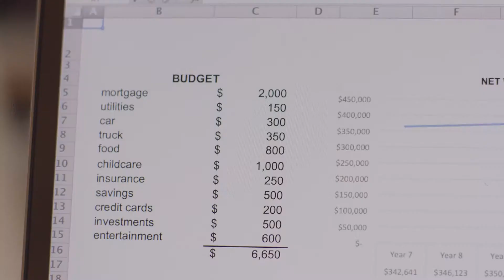FLORIDA MAN | MUTUAL OF OMAHA | DAVID THOMAS NEWMAN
Florida Man Dan makes a mean cold brew ☕